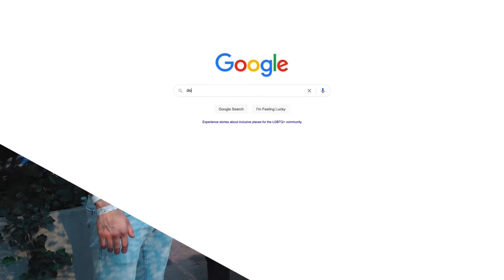Goldfish deformed his finger playing this instrument!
Goldfish takes us BTS at the legendary Brooklyn Mirage. They tell us about the famous rock bands before collabing, upcoming shows, and how the bass changed Dom's life.